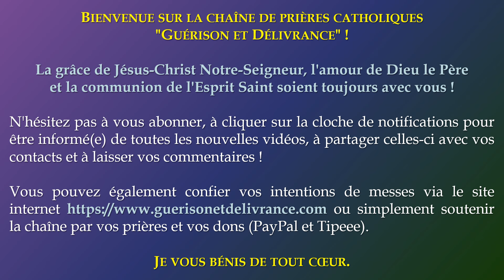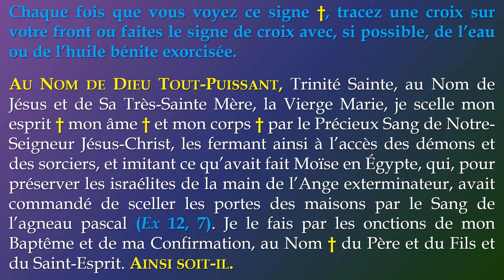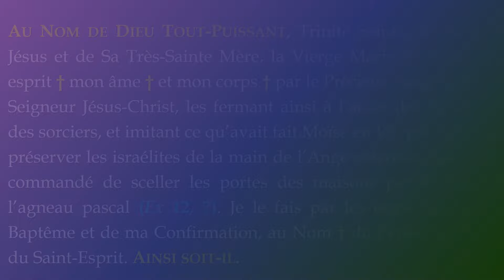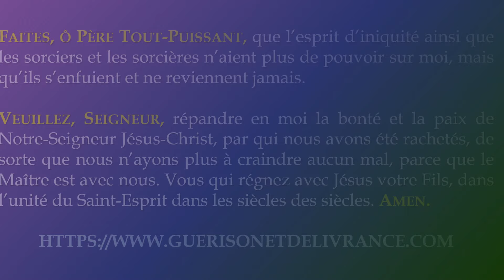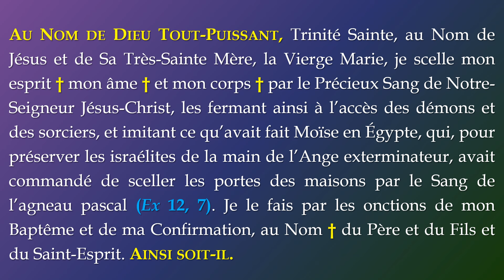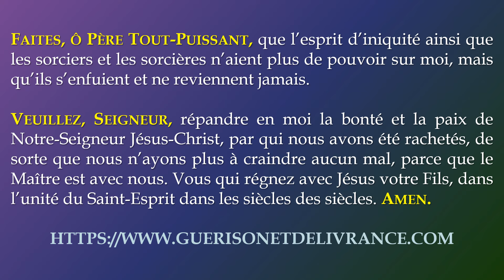✨️ PRIÈRE pour FERMER les PORTES de SON ESPRIT, de SON ÂME, de SON CORPS aux ATTAQUES des SORCIERS